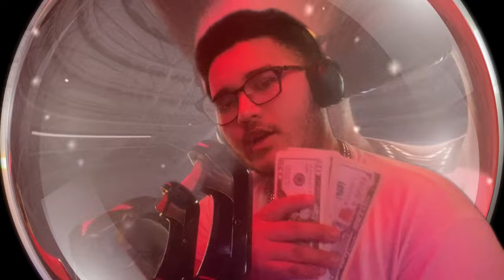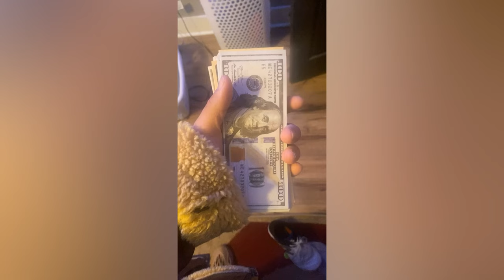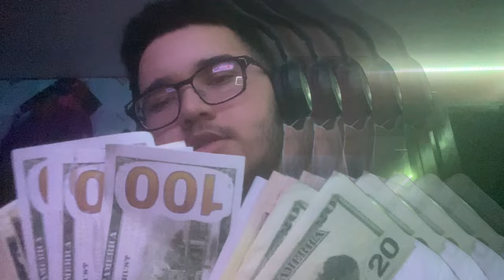Jay Meteoro- Connection To Reality (Ft. King Beaming) (Official Music Video)